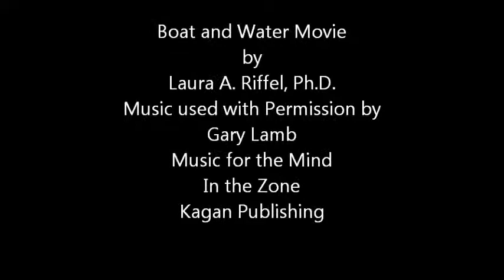Boat and Water Movie